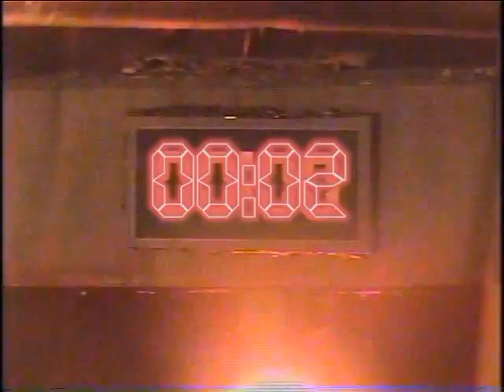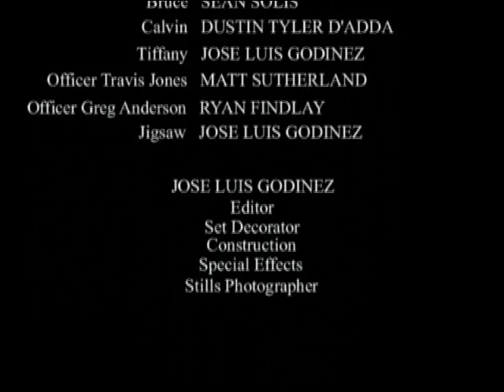Hatchet Trap (Air Fan Trap Part III)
Season 3 (Trap #3)

THE STORY

Danny finally enters his third and final test, in which he finds three of his family members, his cousin  Calvin(left), his sister Tiffany(middle), and his father Bruce(right).Danny cosiders Calvin not just as his cousin but more like a best friend.Calvin is a backstabbing traitor who only uses Danny to get out of trouble, making Danny look like the bad guy and causing his father's anger towards him, Bruce sees Danny as the disgrace of the family, never giving him the chance to defend himself.Tiffany is the exact reflection of Danny, weak and defenseless, with years of suffering by her husband Richard, she has tried to commit suicide twice, but both with no success.When Jigsaw appears to explain the rules, Danny realizes the big mistakes he made in his first two tests by killing his brother and his brother-in-law, but there's no going back now. Danny must play the game by himself.

THE GAME

There's three people in the trap, 1 person playing the game and 12 glass vials to fill with blood.Danny must fill a vial as soon as he sees the light of that corresponding vial turn on, each vile is conected to a 10 second timer, so Danny has only 10 seconds as soon as he hears the buzzer.The vials work with the blood temperature sending a signal through a cable conected to the timer which will automatictly be set to 10 seconds again once Danny completes that vial reaching the appropriate temperature, if all 4 vials of one person are filled, then that person is completely saved, but if Danny doesn't make it in time for one vial, the hatchet on top of every person will fall with a big surprise.

This is the final part of the Air Fan Trap Trilogy.

CHECK OUT THE CHANNELS OF ALL THE PEOPLE INVOLVED IN THIS VIDEO.

(Bruce)

Dustin Tyler D'Adda (Calvin)

Matt Sutherland (Officer Travis Jones)

Ryan Findlay (Officer Greg Anderson)

THANK YOU TO ALL MY ACTORS!!!

And don't forget to check out the channel of the person who helped me with my Jigsaw voice, she told me of the program I used to change the pitch of my voice, and I'm very thankful for that.

Thank You Everybody for watching my videos!